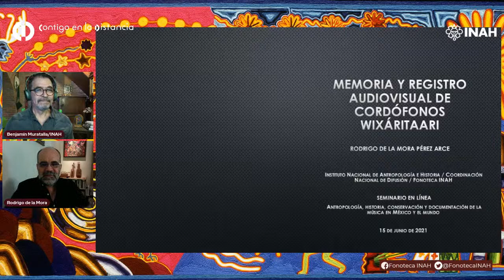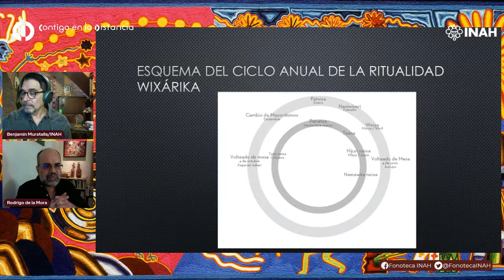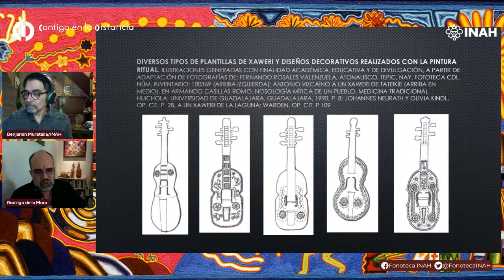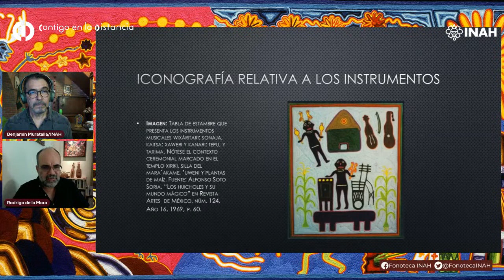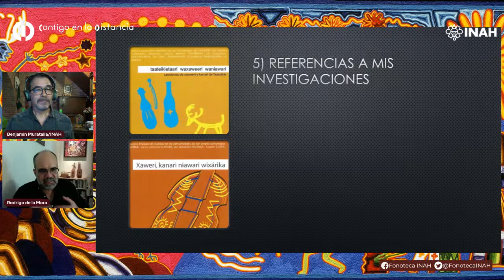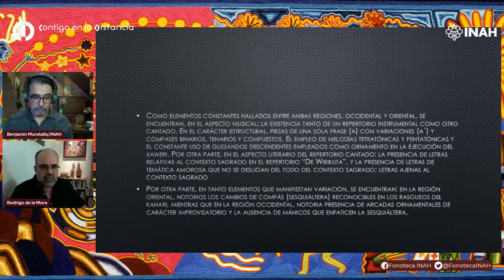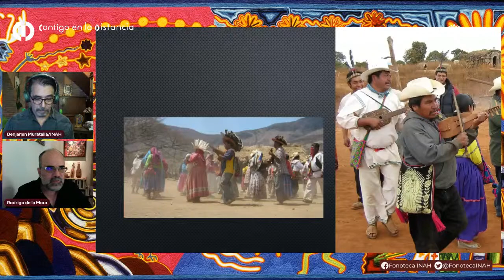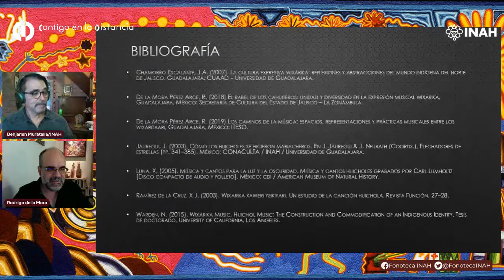Memoria y registro audiovisual de cordófonos wixaritaari / Rodrigo Alberto de la Mora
Link: trabajos de Rodrigo de la mora sobre Música wixárika​